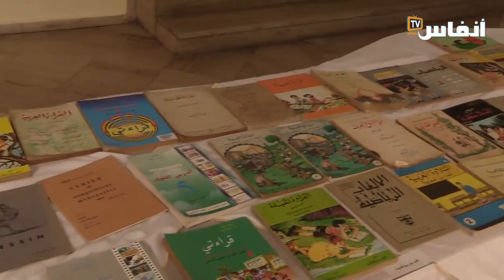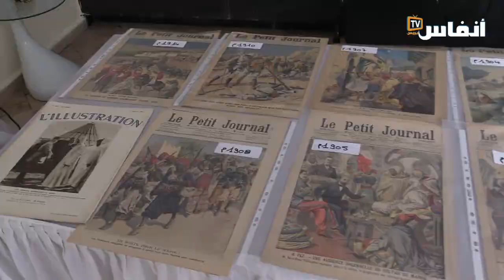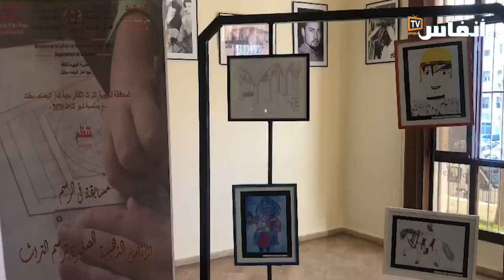حضور مكثف لفنانين ومسؤولين في افتتاح الملتقى الجهوي الأول للتراث بالبيضاء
يتضمن الفيديو تصريحات لفنانين ومسؤولين خلال افتتاح الملتقى الجهوي الأول للتراث في إطار البرنامج الوطني لشهر التراث 2022 تحت شعار "من جيل إلى جيل"

# أخبار_عاجلة